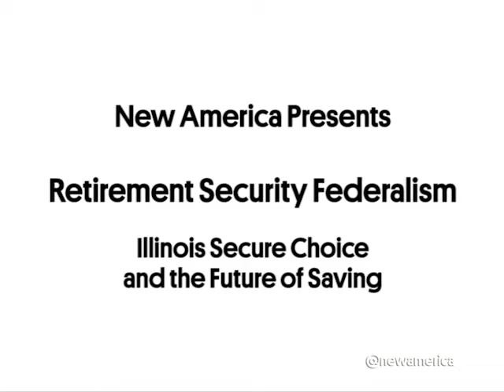Retirement Security Federalism : Illinois Secure Choice and the Future of Saving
Americans overwhelmingly believe that a retirement crisis is facing the nation, and nearly three-quarters of Americans worry about their own ability to retire. Yet the last major federal changes to our nation's retirement policy were made in 2006. While Congress stalls, states are stepping into the breach with their own innovative plans. The Illinois Secure Choice Savings Plan could be the first statewide automatic-IRA plan in operation. Ultimately, Secure Choice could connect as many as 2.5 million Illinoisans, who currently have no employer-sponsored account, to retirement savings. Approximately 20 states are studying or creating similar initiatives.

How and why have states started to move toward a "do-it-ourselves" posture on retirement savings? What are the barriers to creating a state retirement system? Can a state-based retirement system also serve as a catalyst for rebuilding the middle class?  What can other states learn from Illinois about the policy and politics involved? Please join New America as we explore these questions with the lead sponsor of the Secure Choice legislation in Illinois, State Senator Daniel Biss (D-IL-9), and key advocates who helped the law achieve passage.

Follow the conversation online using SecureChoice and following @AssetsNAF.

Participants

The Honorable Daniel Biss
Illinois State Senator, 9th Legislative District

J. Mark Iwry
Senior Advisor to the Secretary and Deputy Assistant Secretary, U.S. Department of the Treasury

David John
Senior Strategic Policy Advisor, AARP Public Policy Institute

Angela Antonelli
Executive Director, Center for Retirement Initiatives, Georgetown University

Courtney Eccles
Policy Director, Woodstock Institute

Sam Tuttle
Director of Policy & Advocacy, Heartland Alliance

Justin King
Policy Director, Asset Building Program